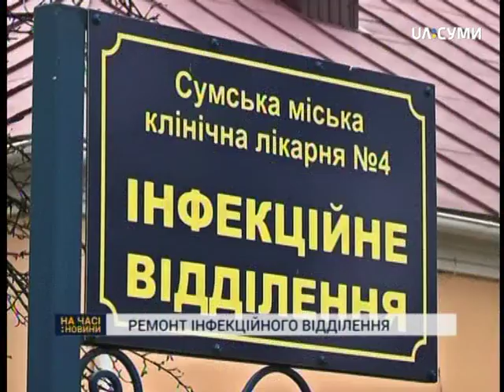Інфекційне відділення лікарні №4 у Сумах відремонтували за 2, 9 млн грн